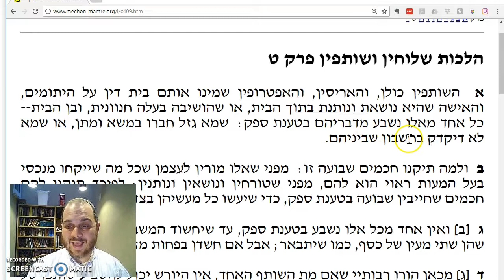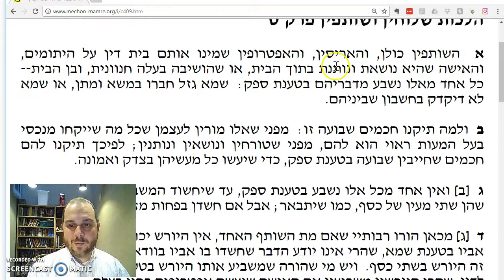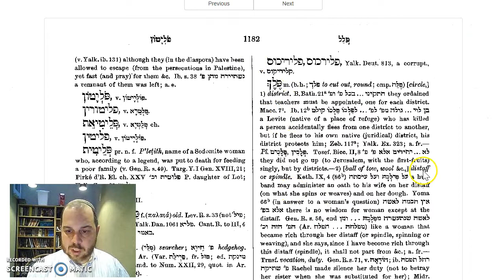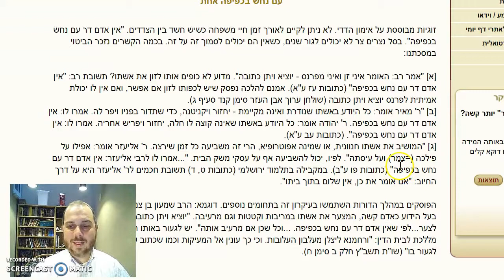Ketubot Chapter 9 Mishnah 4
A man can coerce his wife to take an oath that she did not mismanage funds in the household